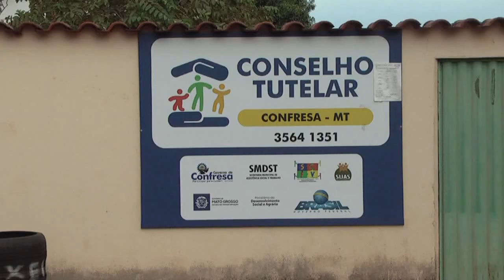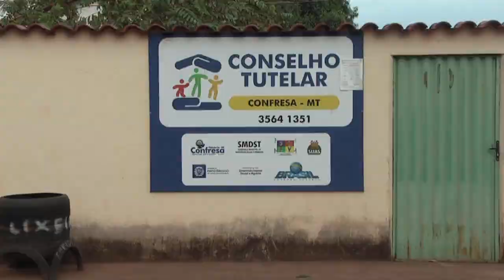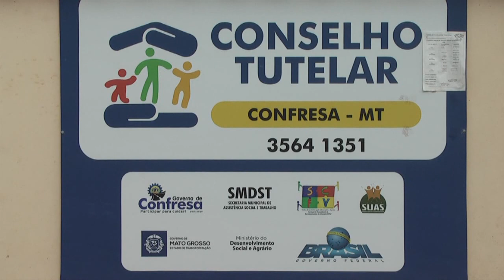Veja quais d3núncias podem ser feitas para o conselho tutelar